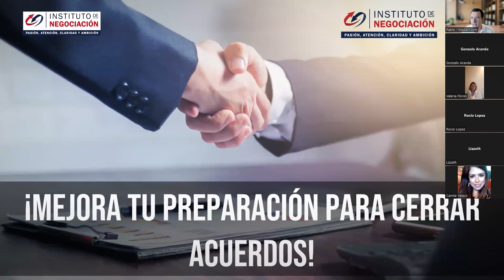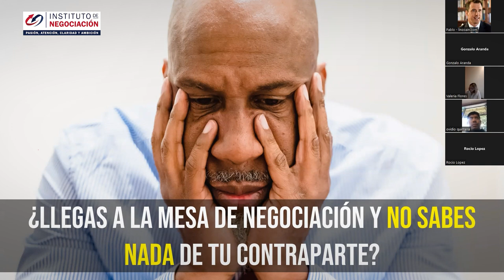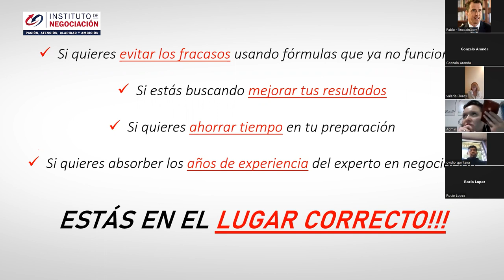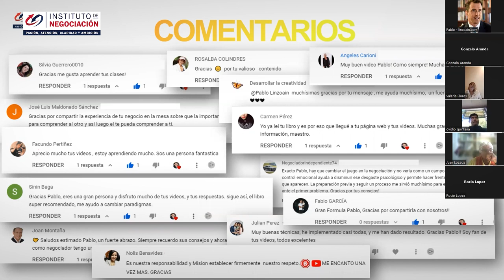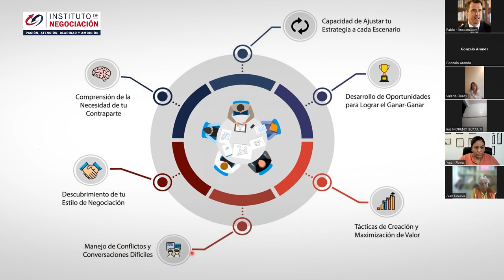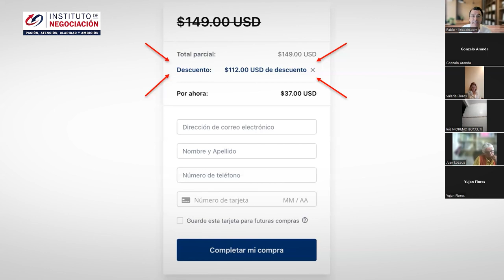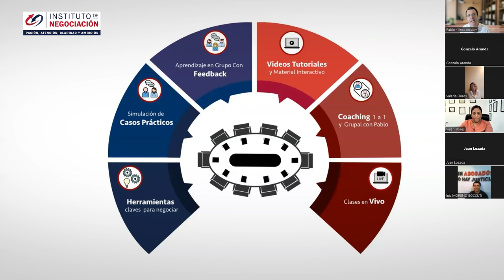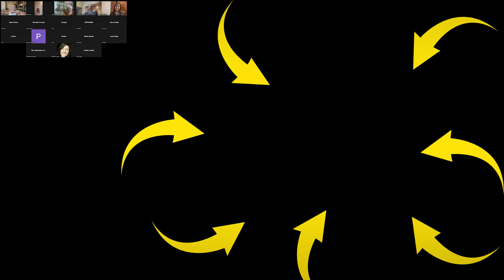Si Quieres Tener Una Negociación EXITOSA Evita Este Error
👉🏻 El destacado experto internacional en negociación, Pablo M. Linzoain, muestra Si Quieres Tener Una Negociación EXITOSA Evita Este Error

Obtene tu copia de mi libro